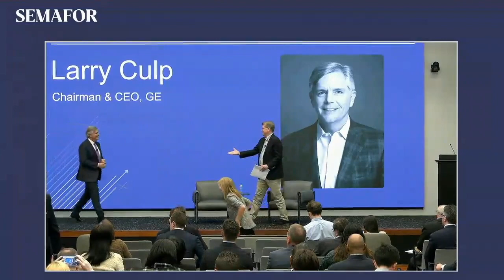Navigating Change: The CEO's Dashboard | Semafor World Economy Summit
Larry Culp, Chairman & CEO, GE